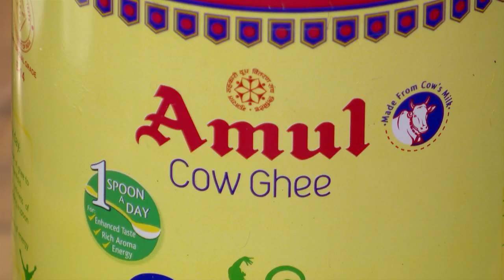STAR TASTE TIME 1216 TD 08 01 18 PLAIN dolby